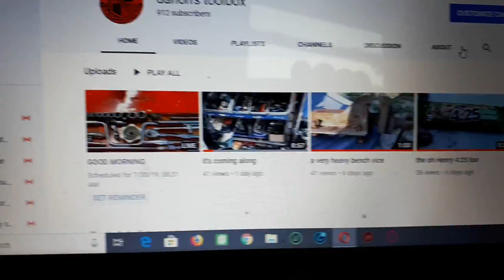if everyone was still subbed to me I would have 1000